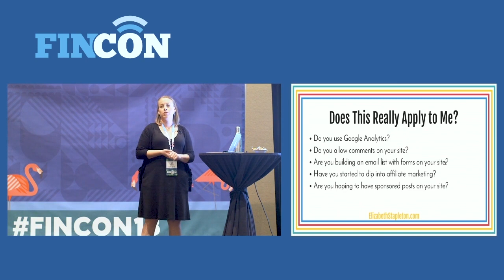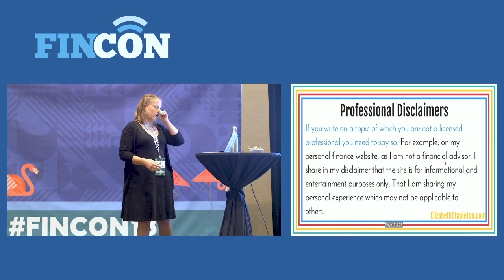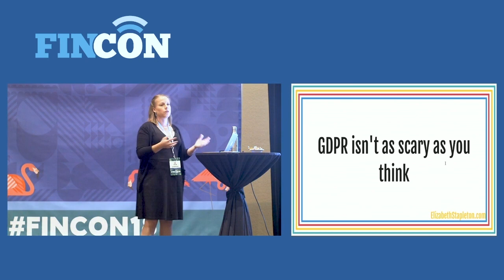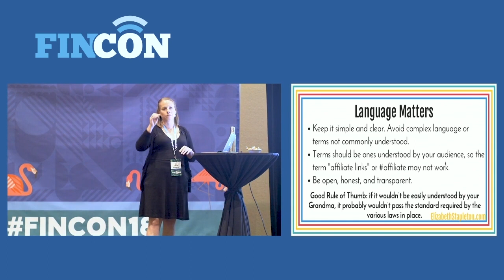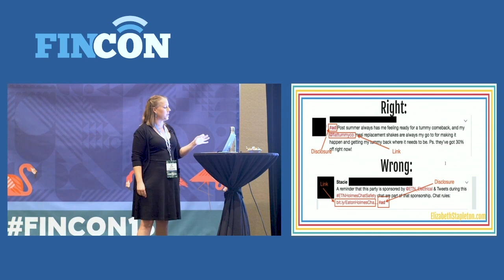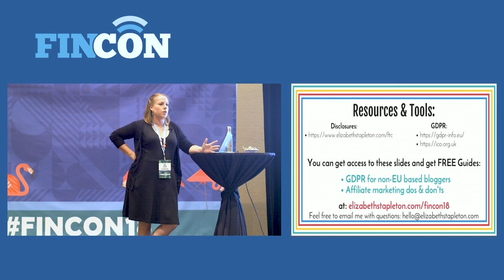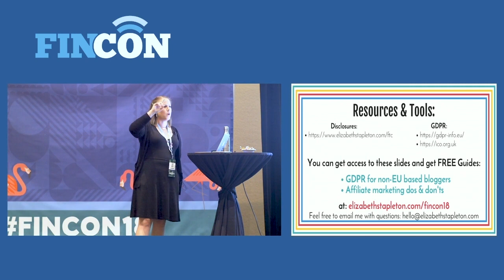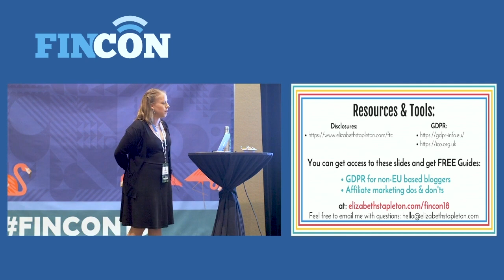Elizabeth Stapleton: Blogging Legal - Beyond Just Copyright & Trademarks, What Else You Need to Know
Don't risk losing your affiliate income, know what you need to disclose, how to disclose (in blog posts, social media, and emails), and make sure you're keeping up with other new blogging and email marketing requirements like GDPR. Leave confident that you're following the rules and setting your blog up for success.

Elizabeth Stapleton is a recovering attorney, freelance writer, and blogger at Less Debt More Wine where she helps those with massive student debt take control of their money while still enjoying life. where she helps those with working towards self-employment move from clueless to confident.

WHAT IS FINCON?

It is simply where Money and Media meet. Our online community and events are all about helping financial influencers and brands create better content, reach their audience, and make more money.